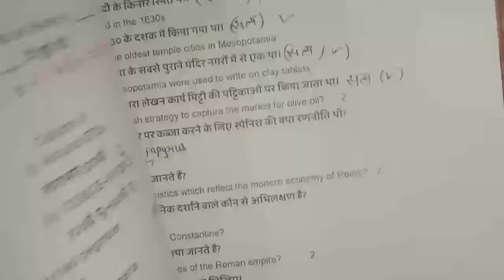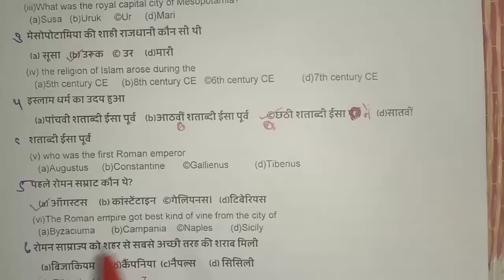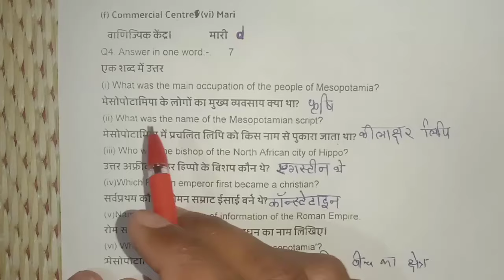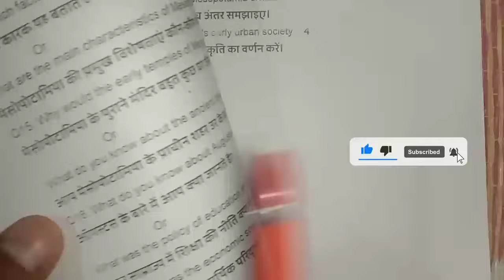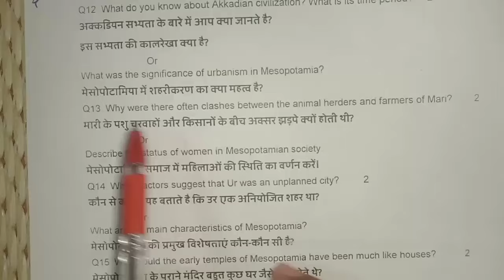🔥class 11th history ka paper varshik Pariksha 2024 🥳 21 मार्च का पेपर कक्षा 11 इतिहास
वार्षिक परीक्षा 2024 कक्षा 11 इतिहास पेपर

कक्षा 11 इतिहास का वार्षिक परीक्षा पेपर 2024

कक्षा 12 हिस्ट्री का वार्षिक पेपर 2024

NOTE:- This is a model question paper which is only for your practice for the annual examination.

वार्षिक परीक्षा 2024 कक्षा 11 इतिहास का पेपर,

कक्षा 11 इतिहास का वार्षिक पेपर 2024,

एमपी वार्षिक परीक्षा 2024 कक्षा 11 इतिहास,

इतिहास कक्षा 11 का पेपर वार्षिक परीक्षा 2024,

वार्षिक परीक्षा 2024 कक्षा 11वीं इतिहास का पेपर,

varshik pariksha 2024 kaksha 11 itihas,

kaksha 11 itihas ka varshik paper 2024,

mp varshik pariksha 2024 class 11th,

class 11th history ka varshik paper 2024,

class 11th itihaas ka varshik paper 2024,

itihas ka paper 11 class 2024

kaksha 11 ka itihaas ka paper

इतिहास का पेपर 11वीं का

कक्षा 11वीं इतिहास का पेपर

history ka paper 11th class 2024

कक्षा ग्यारहवीं का इतिहास का पेपर

history paper 11th class 2024

इतिहास का पेपर कक्षा ग्यारहवीं

kaksha 11 itihaas ka paper

इतिहास पेपर

kaksha gyarvi ka itihaas ka paper

itihas paper 11th class 2024

kaksha gyarahavin ka itihaas ka paper

इतिहास

kaksha gyarahavin itihaas ka paper

कक्षा ग्यारहवीं का इतिहास का पेपर वार्षिक

class 11th itihas ka paperhistory ka paper

class 11th history paper

kaksha gyarvi itihas ka paper

कक्षा ग्यारहवीं

ग्यारहवीं का इतिहास का पेपर

11 ka itihaas ka paper

class 11 ka itihaas ka paper

class 11th history ka paper 2024

rajesh sir

कक्षा ग्यारहवीं इतिहास का पेपर

11 class history paper 2024

class 11 ka paper history 2024

class 11th history ka paper

class 11th ka history ka paper

itihaas ka paper kaksha gyarvi

itihas ka paper

कक्षा 11वीं इतिहास का पेपर वार्षिक

कक्षा 11वीं इतिहास पेपर

वार्षिक परीक्षा कक्षा 11वीं विषय इतिहास

11 इतिहास का पेपर

11th class history paper 2024

class 11 ka history ka paper 2024

history ka paper 11th class

itihas ka paper kaksha gyarvi

kaksha gyarvi ka history ka paper

paper history class 11

कक्षा 11 का इतिहास का पेपर

कक्षा ग्यारहवीं का इतिहास का पेपर बताइए

कक्षा ग्यारहवीं का पेपर इतिहास

वार्षिक परीक्षा 2024 कक्षा 11वीं विषय इतिहास

11th paper history 2024

class 11 history paper

class 11 itihas ka paper 2024

class 11 itihas paper 2024

class 11 ka paper history

class 11 ka paper itihas

class 11th history paper 2024

class 11th history varshik paper 2024

history का पेपर

kaksha 11 itihaas ka paper 2024

kaksha 11 ka history ka paper

इतिहास का पेपर कक्षा ग्यारहवीं 2024

इतिहास का पेपर ग्यारहवीं

इतिहास का वार्षिक पेपर

कक्षा 11 इतिहास पेपरकक्षा 11वीं इतिहास

कक्षा 11वीं वार्षिक पेपर विषय इतिहास

कक्षा ग्यारहवीं का

कक्षा ग्यारहवीं का वार्षिक पेपर इतिहास

ग्यारहवीं का पेपर

वार्षिक परीक्षा कक्षा 11 वीं इतिहास

11th class ka itihaas ka paper

11th history paper 2024

11वीं का इतिहास का पेपर

11वीं का पेपर इतिहास11वीं का पेपर इतिहास का

class 11 history annual exam paper

class 11 history final exam question

class 11 history ka paper 2024 ka

class 11 history paper 2023 24

class 11th itihaas ka paper

class 11th itihas paper

class 11th ka history ka paper varshik

historyitihaas ka paper bataiye

itihaas ka paper varshik

itihaas paper

kaksha gyarvi history ka paper

kaksha gyarvi itihaas ka paper

varshik paper itihaas

इतिहास का पेपर 11वीं

इतिहास का पेपर कक्षा 11

इतिहास का पेपर कक्षा ग्यारहवीं का

कक्षा 11 इतिहास का पेपर 2024

कक्षा 11 इतिहास का पेपर वार्षिक

कक्षा ग्यारहवीं का पेपर इतिहास का

कक्षा ग्यारहवीं का पेपर बताइए

क्लास 11th इतिहास का पेपर

वार्षिक परीक्षा

वार्षिक परीक्षा कक्षा ग्यारहवीं

वार्षिक पेपर

itihas ka paper

11 ka paper itihas ka

11th class itihas ka paper

11th class ka history ka paper

11th class ka history ka paper 2024

11th itihas ka paper 2024

11वीं इतिहास का पेपर

business ka paper 11th class

class 11 history ka paper 2024

class 11th arts subject history ka paper

class 11th history prashn bank solution

class 11th ka itihaas ka paper

class 11th varshik paper itihaas

history class 11 paper 2024

history ka paper 2024

history paper class 11

itihaas ka paper gyarahavin

itihaas ka paper gyarahavin ka

itihaas ka paper kaksha gyarahavin

itihaas ka real paper

itihas ka paper class 11

itihas paper

kaksha 11 history ka paper

kaksha 11 itihaas

kaksha 11 itihaas paper